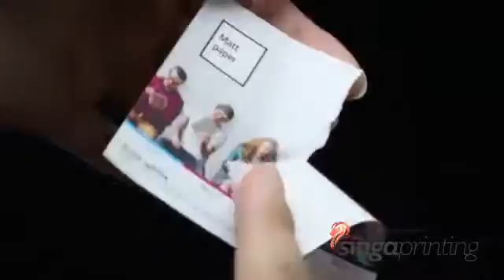Matt Paper Stickers